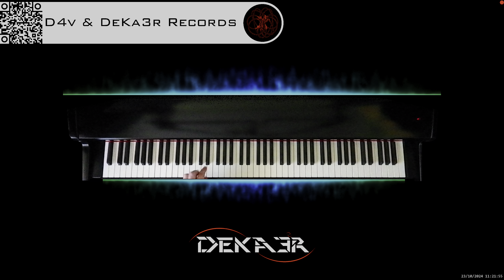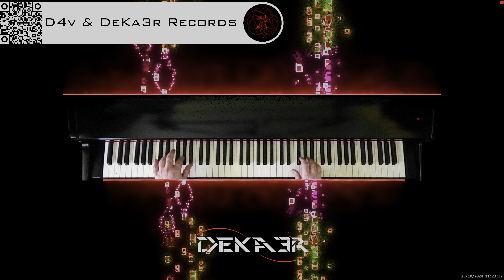🔴 irl 🎹 BALLAD OF LOVE - MÚSICA • PIANO MUSIC • PRODUCER • COMPOSER